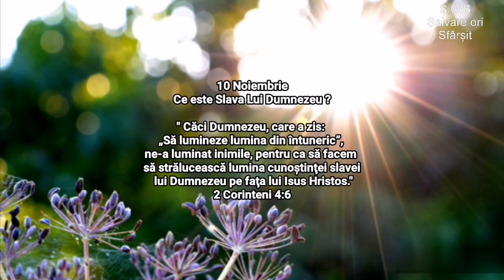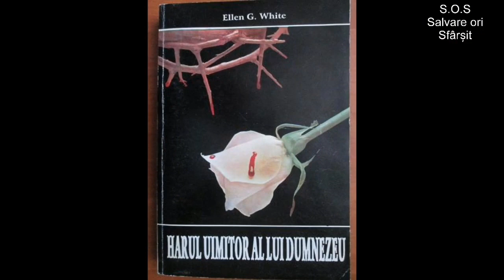10 Noiembrie. Ce este Slava Lui Dumnezeu?(audio)